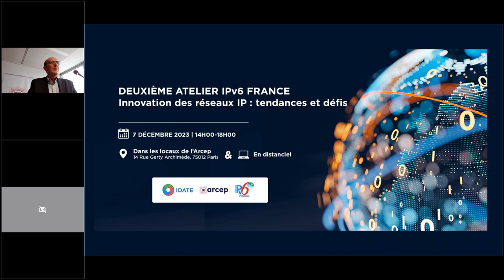Introduction de l'atelier IPv6 par Serge Abiteboul (Arcep) et Jean-Luc Lemmens (IDATE)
Cette vidéo (6 minutes) est l'introduction de l'atelier IPv6 par Serge Abiteboul, membre du collège de l'Arcep et Jean-Luc Lemmens, président-directeur général de l'IDATE

1/ Serge Abiteboul, membre du collège de l'Arcep
« L'objectif, ce n'est pas de garder deux protocoles. L'objectif, c'est, à un moment, d'arrêter IPv4. On n'en est pas encore là, mais il faut se préparer. Il faut avoir des scénarios d'arrêt pour savoir comment on arrive, dans un temps pas trop lointain, à complètement éteindre IPv4 ».

2/ Jean-Luc Lemmens, président-directeur général de l'IDATE
« L'IPv6 est un sujet sur lequel on a l'occasion à l'IDATE, et avec l'Arcep, de travailler depuis très longtemps. Vivien de l'Arcep m'a ressorti ce matin un rapport que l'IDATE avait publié en 2001 sur l'IPv6, qui devait arriver dans quelques années. La bonne nouvelle, c'est qu'on a fait beaucoup beaucoup de progrès. Il en reste encore un peu à faire. »

Le programme de l'atelier IPv6 est disponible au format PDF (2 pages)